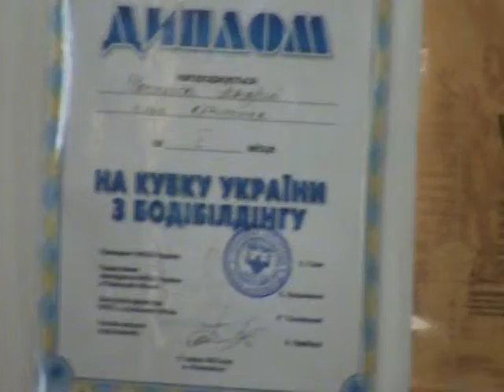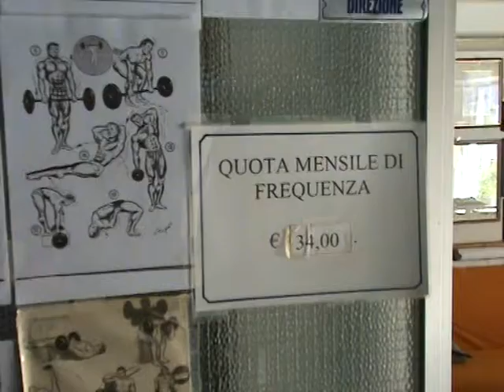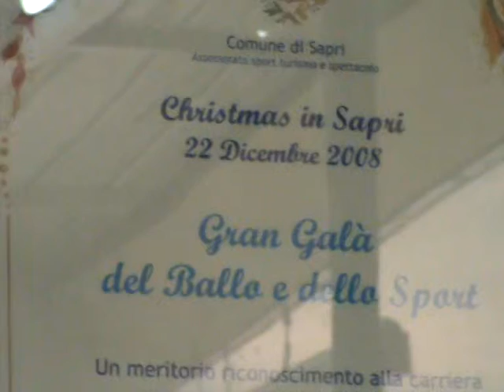Sapri gym 001